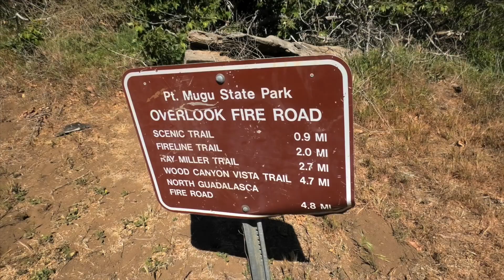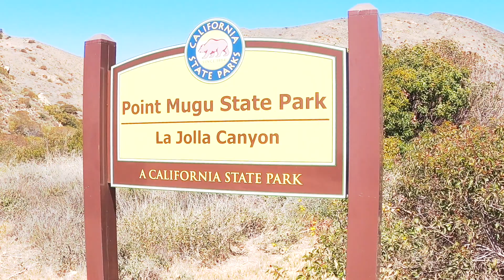Backpacking Point Mugu Day 2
We broke camp and headed out at around by 8 am. We originally planned on hiking the Woods Canyon Trail on our way back but we missed the trail. We ended up hiking back on the Overlook Trail and down to Fireline Trail.